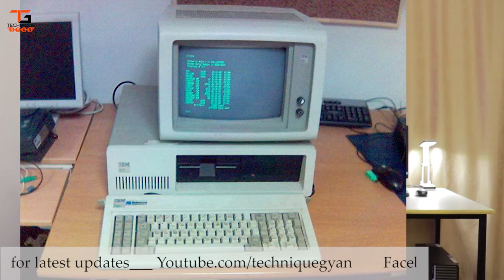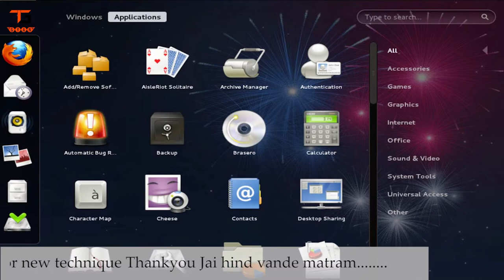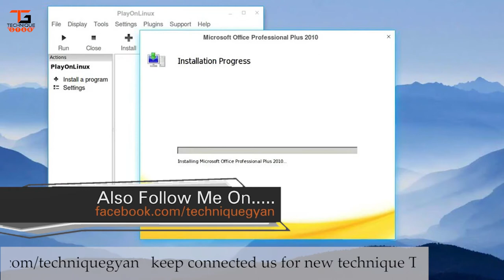What Are Operating System? - Operating System Explained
HINDI - What Are Operating System? - Operating System Explained

n operating system performs these services for applications:

In a multitasking operating system where multiple programs can be running at the same time, the operating system determines which applications should run in what order and how much time should be allowed for each application before giving another application a turn.
It manages the sharing of internal memory among multiple applications.
It handles input and output to and from attached hardware devices, such as hard disks, printers, and dial-up ports.
It sends messages to each application or interactive user (or to a system operator) about the status of operation and any errors that may have occurred.
It can offload the management of what are called batch jobs (for example, printing) so that the initiating application is freed from this work.
On computers that can provide parallel processing, an operating system can manage how to divide the program so that it runs on more than one processor at a time.